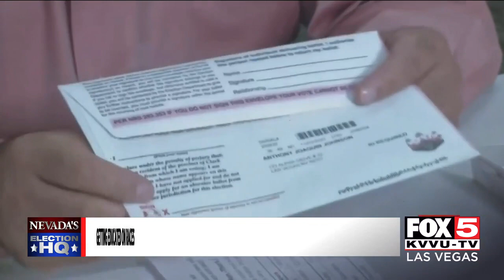Researching election races and candidates key on election day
Clark County is reminding voters to do their homework and if if your not sure leave choice a blank.